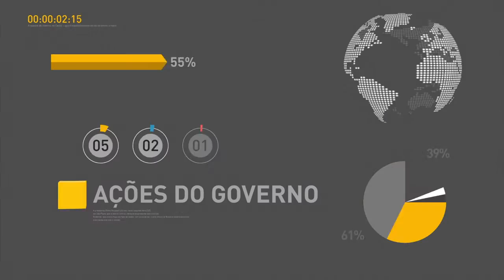Lei Orçamentária de 2017 deve ser entregue hoje no Congresso Federal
REPÓRTER NBR 12h - 31.08.16: Senadores decidem hoje o afastamento definitivo de Dilma Rousseff. Lei Orçamentária de 2017 deve ser entregue hoje no Congresso Federal. Temer viaja, ainda hoje, para a China, onde participará da reunião do G20 – grupo que reúne as 19 principais economias mundiais e a União Europeia. Manutenção dos programas sociais é prioridade do governo. E ainda: economia brasileira sofre queda de 0,6% em relação ao primeiro trimestre de 2016.